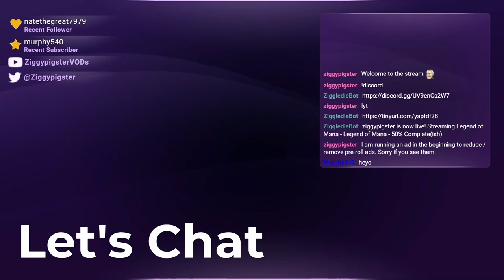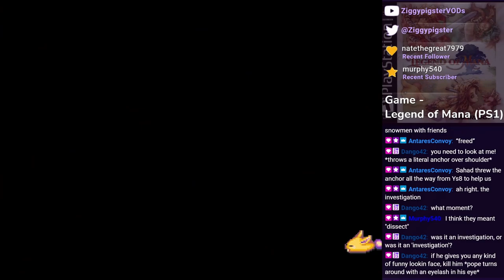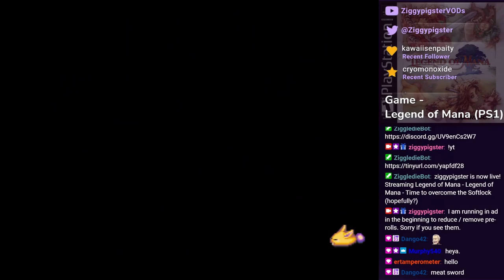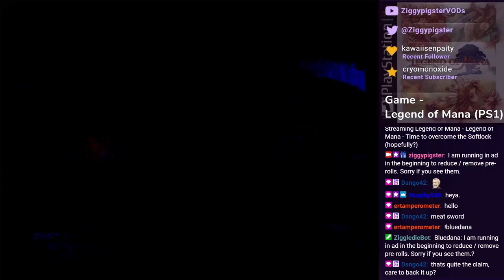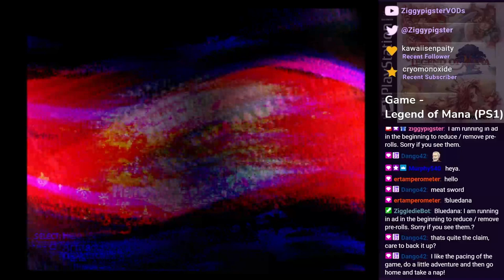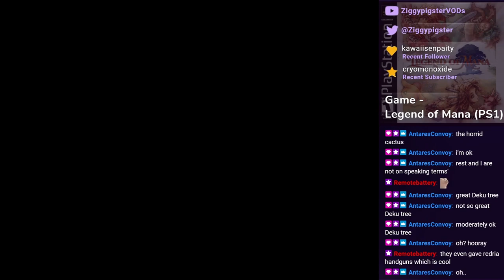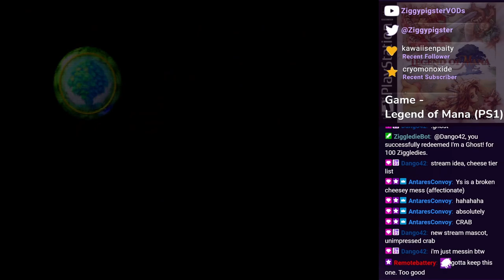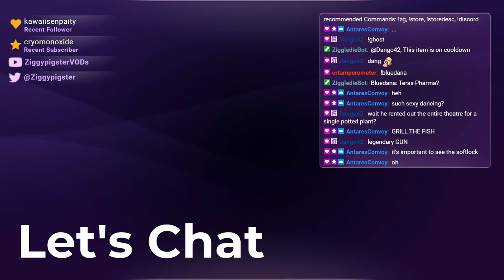Legend of Mana (PS1) Playthrough: PS3 Softlock vs. Irwin. New PC Setup! (Part 4)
Stream: Mana Series - Let's Play - Legend of Mana (PS1) LoM: Time to rebuild more of the world